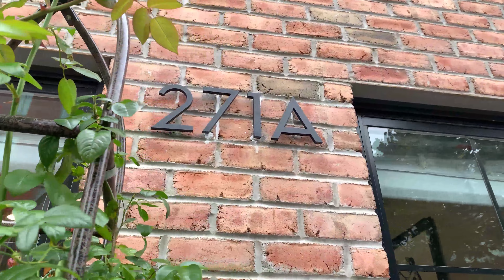271A E 22nd, Residence 1. Greenwood Heights, New York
Charm meets luxury at 271A 22nd Street in picturesque Greenwood. Residence 1 boasts 11’ ceilings accentuated by 11 windows, custom fitted with Roman shades, bathing the home in natural light. 3 Bedrooms and 2.5 bathrooms makeup this delightfully spacious triplex garden condominium with 6” white oak floors and impressive 8’ solid wood doors creating a warm and sleek home.

The modern brick façade welcomes you home with a convenient private entrance opening into the loft-like living area. Relax or entertain in the living space equipped with central HVAC five zone heating and cooling system, recessed lighting, pre-wired outlets, hookups, a media closet for cable and internet, built in Sonos speakers throughout, and a HearthCabinet ventless fireplace. This thoughtfully designed home is delivered with abundant storage space throughout the livable space for all your belongings.

Completing the space is the open layout chef’s kitchen expertly designed with timeless Calacatta Italiano quartz countertops and backsplash, custom cabinetry, and outfitted with superior Viking appliances including a refrigerator, dishwasher, microwave, and gas stove with an externally vented hood.

Just beyond the kitchen, lie two north facing bedrooms that are engulfed in natural light and overlook the spectacular private outdoor living space. Adjoining the secondary bedroom is the first-floor bathroom featuring heated floors, a deep soaking tub, and elegant tile work for a lustrous finish.

The generous private garden terrace is delivered with a gas grill and an abundance of sitting space ideal for entertaining or quietly basking in your own personal oasis.

The north facing primary bedroom suite is outfitted with a striking 72” crystal halo chandelier and an enviable walk-in closet all complemented with double wide windows. The primary en-suite bathroom features heated floors, premium Hansgrohe fixtures, Porcelanosa double vanities, toilet by Duravit, deep soaking tub, and a separate glass walled shower all brilliantly accentuated with Travertine countertops and mosaic wall tiles.

The subfloor with open floor plan completes the home allotting for even more living or entertaining space and includes a powder room and laundry room with full size LG washer and dryer. Additionally, the home includes ADT fire security system as well as front and rear Nest cameras. CitiBin storage conveniently appointed in front of the home for refuse and recycling along with a package bin for deliveries.

Nestled in the Greenwood neighborhood just south of delightful Park Slope, Unit 1 at 271A, is minutes away from historic Battle Hill, the highest point in Brooklyn, authentic local Brooklyn restaurants, shops, and nightlife. Don’t miss out on the opportunity to own this enchanting Triplex home in this captivating neighborhood!